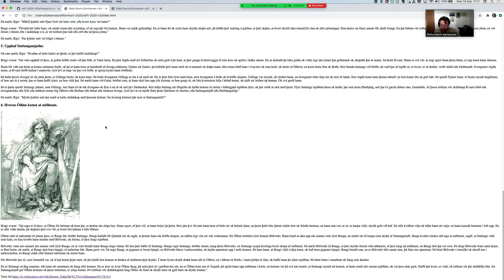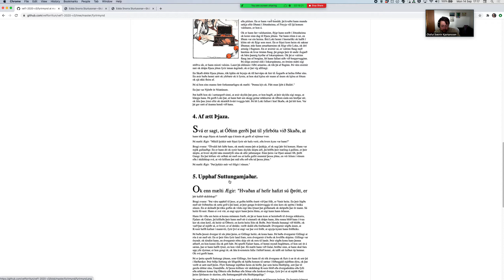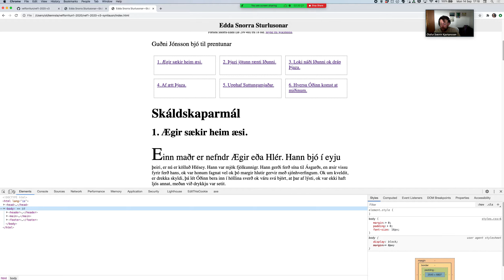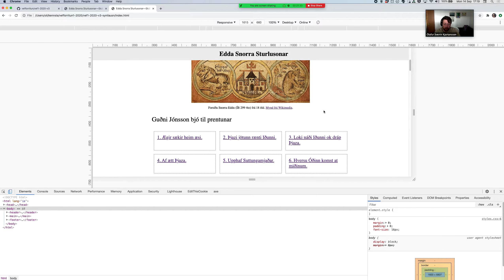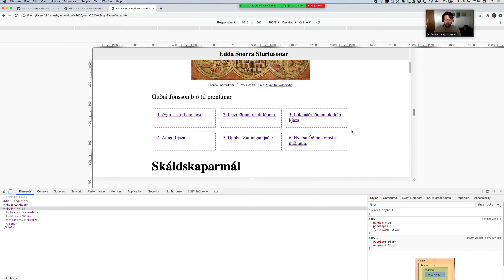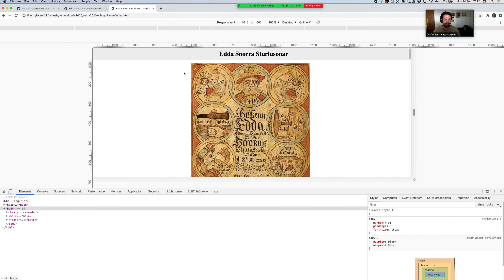Vefforritun 1, 2020: Verkefni 3